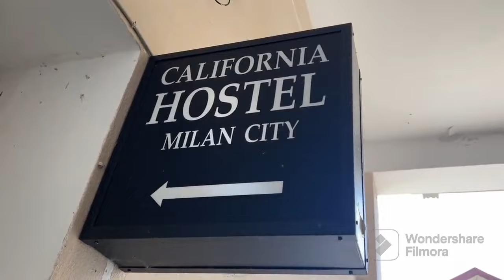Vlad - Hostel California ft. PPPíter